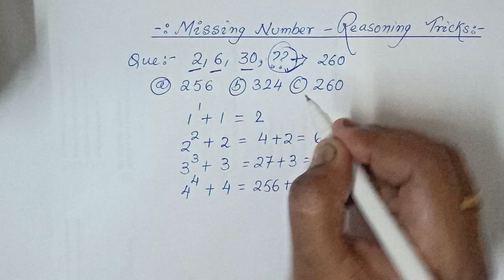Missing Number - SSC GD Reasoning Tricks | SSC Reasoning Tricks 2024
ssc gd reasoning analysis
ssc gd reasoning questions
ssc gd reasoning questions 2023